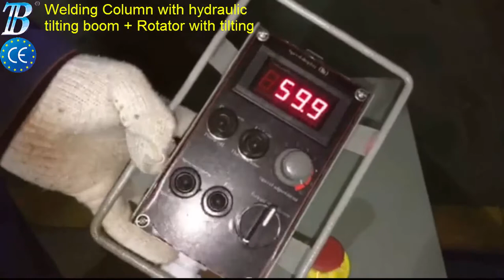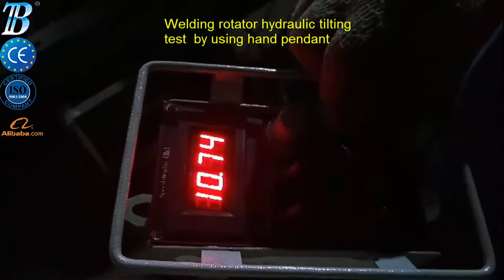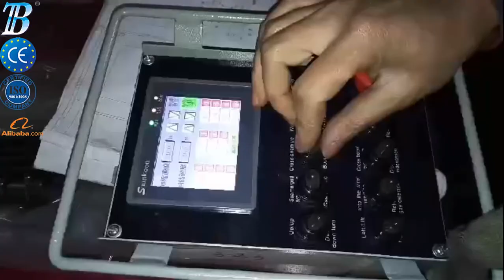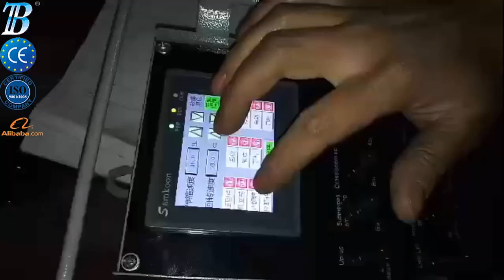Nehéz súlyú hegesztő konzol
Nehéz súlyú hegesztő konzol;hegesztő konzolokat;Leírás:
A hegesztő konzolokat a hegesztési folyamat ergonomikussá tételére gyártják, nehéz vagy nehezen elérhető területekhez, nagy munkadarabokhoz, hogy minimális hibalehetőséggel lehessen dolgozni.

Míg a Hegesztőkonzol lehetővé teszi minden munkadarab különálló hegesztését, működhet körkörösen vagy egyirányú hegesztéskor forgató vagy pozícionáló használatával. A rendszerrel használható hegesztéstípusok: MIG, MAG, TIG. A hegesztő konzol rögzíthető is lehet vagy automata sínmozgatású.
A hegesztőkonzol lehetővé teszi a minőség javulását, a gyártásidő lecsökkentését és a felhasználói hibáét is. Növekvő precizió és folyamatos hegesztési mennyiség.
Akyapak Makine 3 x 3 -tól 6 x 6 méterig kínál nehéz súlyú hegesztő konzolokat standard készletéből, de a 10 x 10 m-es méret is elérhető.

Standard jellemzők

360° forgo oszlop (manuális)Méret 10X10 méterig.Összetett feladathoz “V” vájat (vízszintes és függőleges).A pontosság vízszintes és függőleges beállítással.Állítható egyirányú sebességTávirányító 5 méteres kábellelDigitális sebességkijelző a kezelőfelületenGyors felemelkedés és leengedés szabályozása.Az emelőmű esetleges láncszakadásakor mechanikus biztonsági rendszer.Ellensúlyos rendszer a függőleges irányú mozgáskorVégálláskapcsoló az összes mozgás leállítására.Oszlopfüggesztés a hegesztéshezMotor fékkel és ventillátoros hűtéssel

Sales Representative
Joseph Silveira (Sr.)
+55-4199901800